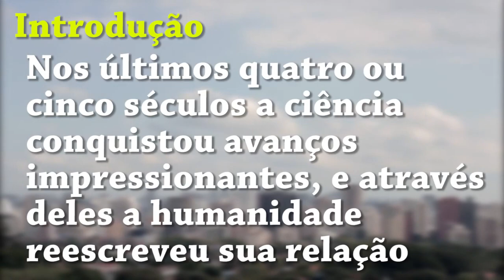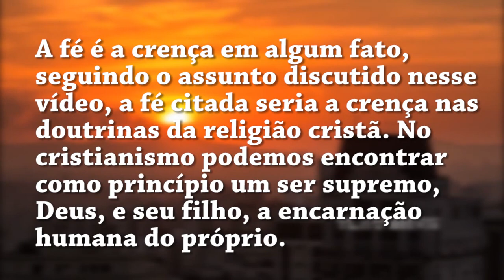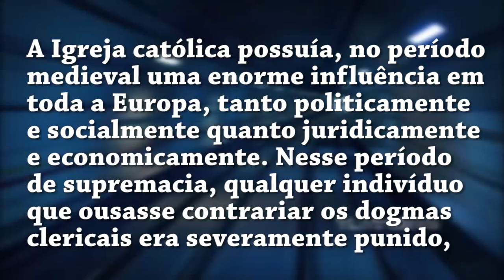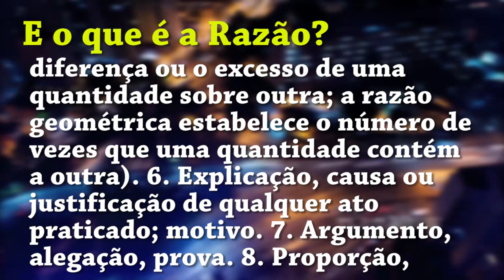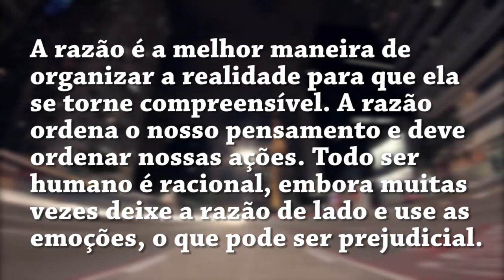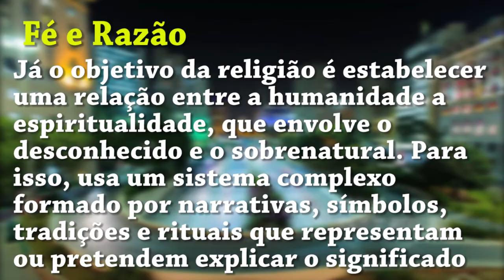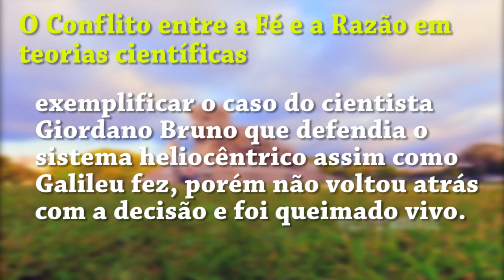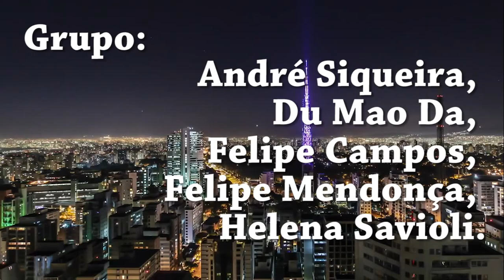Fé e Razão